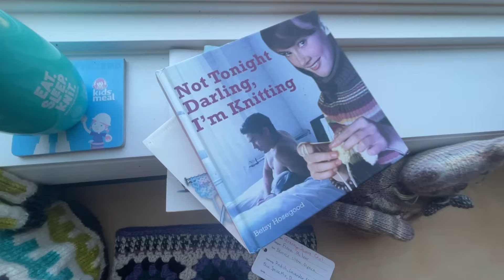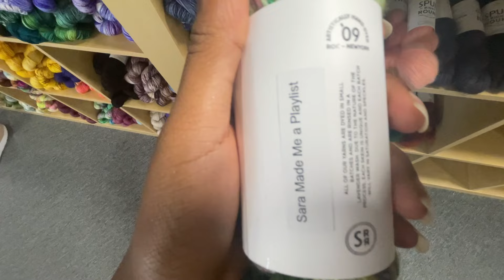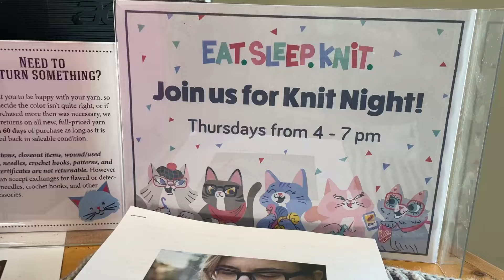THE BIGGEST YARN STORE IN THE SOUTH?? | Eat.Sleep.Knit Vlog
HEY SPROUTS!!!

Ok this vlog is alittle more on the stream side than my channel is used to but we were having such a great time I felt bad editing stuff out! So please I understand if y'all don't like the vibes but we had fun.

STALK ME!